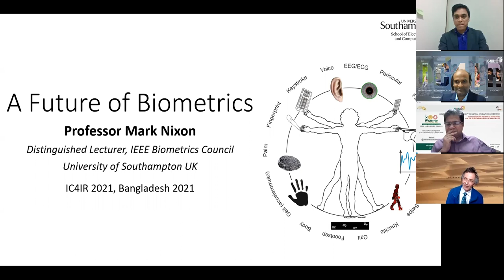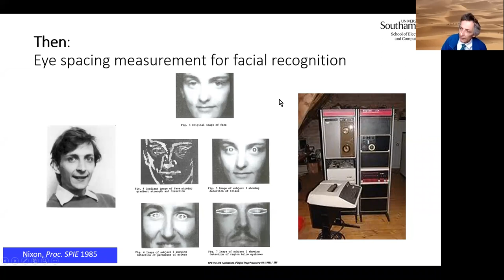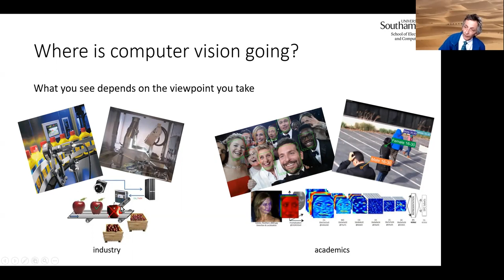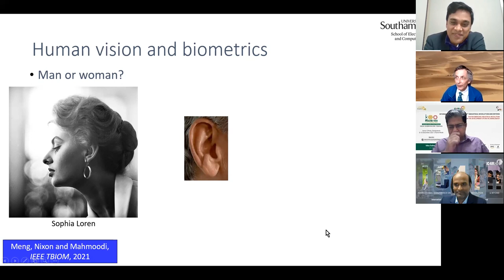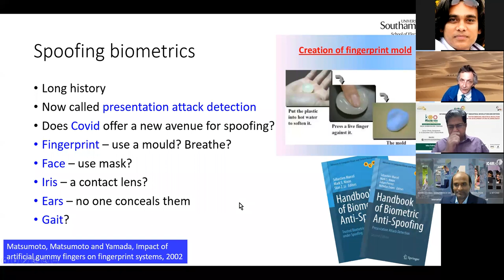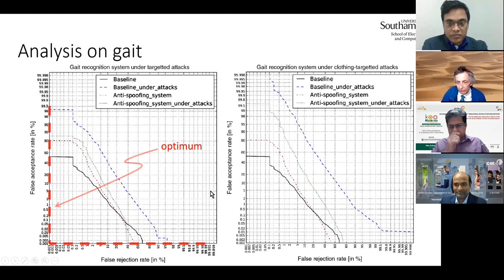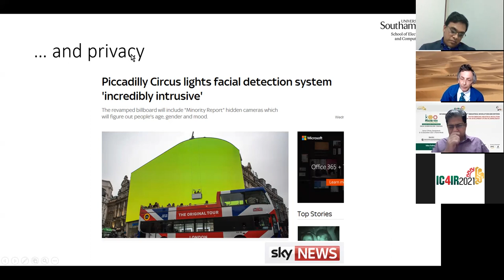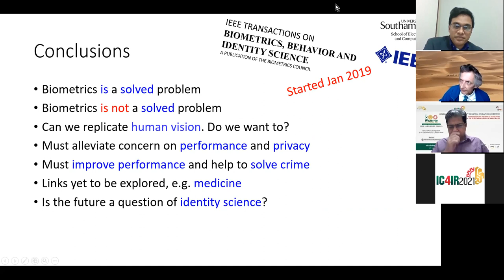Prof. Mark Nixon: A FUTURE of BIOMETRICS (Fellow: IET, IAPR) at IC4IR [talk from 2min~]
"A FUTURE of BIOMETRICS" [talk from 2min~]
 at Int. Conf. on 4th Industrial Revolution and Beyond 2021
by
Prof. Mark Nixon
President of the IEEE Biometrics Council
Vice-Chair, IEEE PSPB
Fellow of the IET
Fellow of the IAPR (for services to biometrics and computer vision)
Distinguished Fellow of the BMVA 2015.